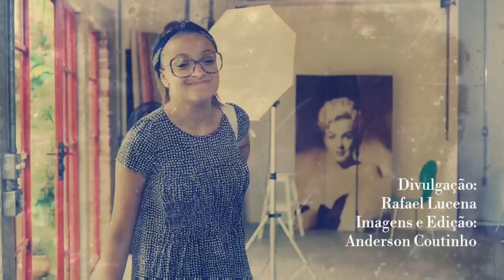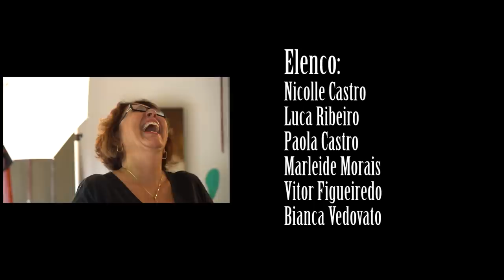12º Ep - 2ª Fase - TRAIÇÃO EM DOSE DUPLA - Websérie Audição